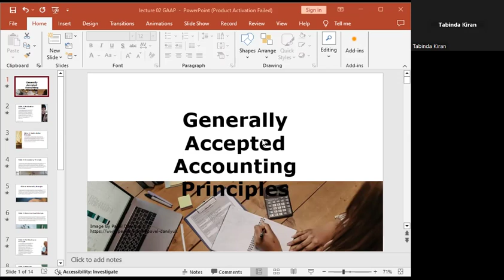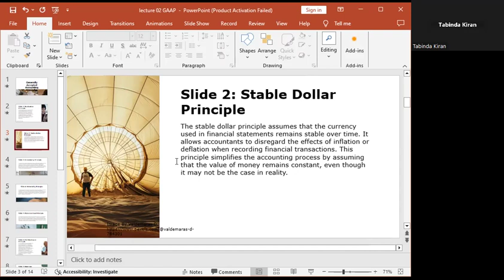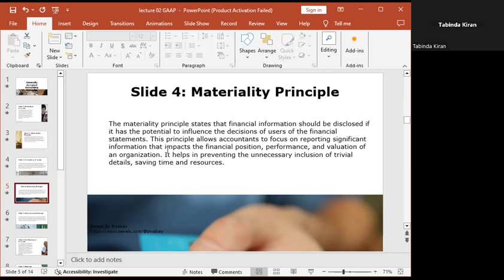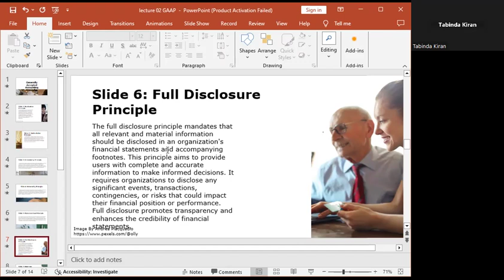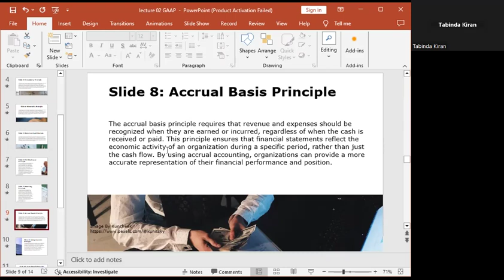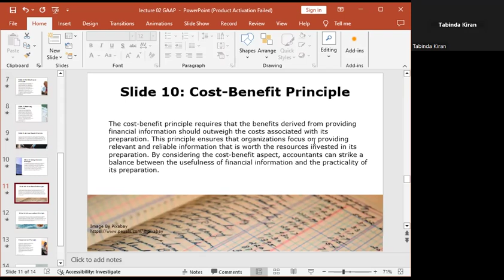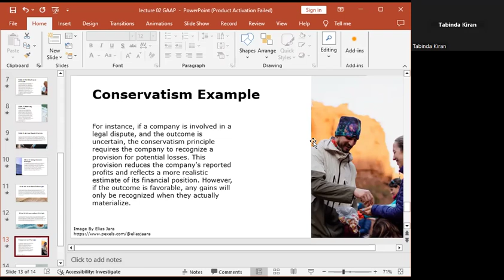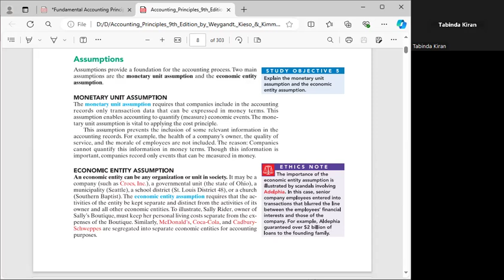Generally Accepted Accounting Principles (GAAP)